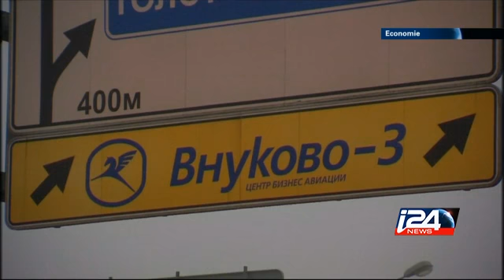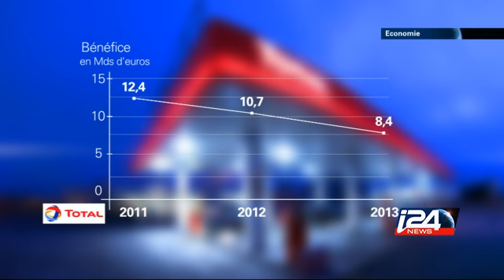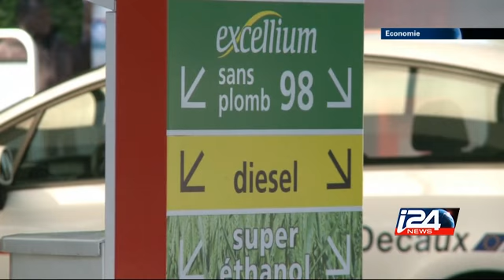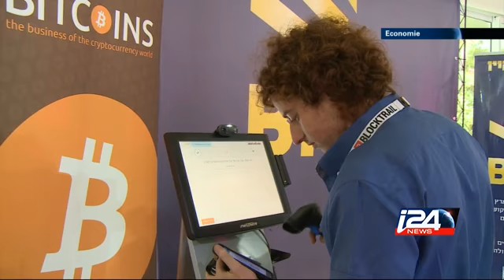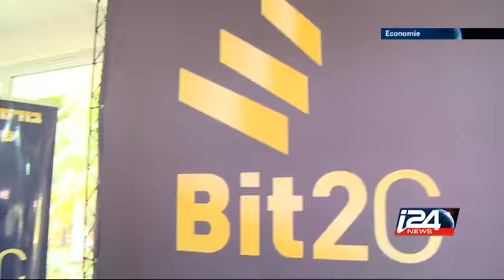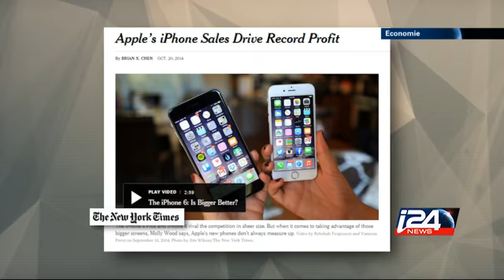Economie - 21/10/2014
Décès de Christophe de Margerie : retour sur le parcours du PDG de Total, une des plus grandes compagnies pétrolières du monde. Et puis, zoom sur le Bitcoin, une monnaie électronique de plus en plus connue et surtout utilisée, mais pas sans risques